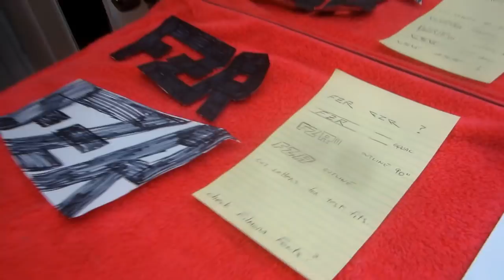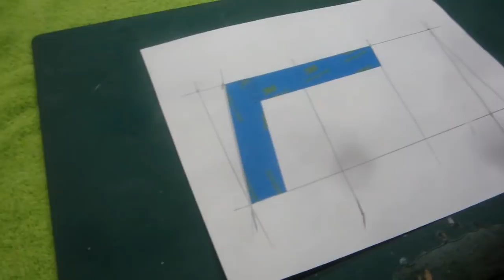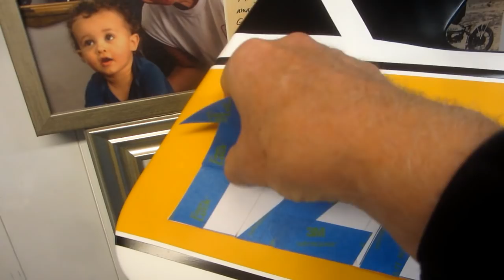pt 68 FZR RESTORATION,HOW TO DESIGN LOGOS AND GRAPHICS .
TODAY I SPENT THE WHOLE DAY LAYING OUT THE FZR UNIQUE LOGO AND IN THE END I THINK I REALLY LIKE IT.THIS LOOKS A LOT EASIER THAN IT IS BUT IN THE END IT WAS TIME WELL SPENT.